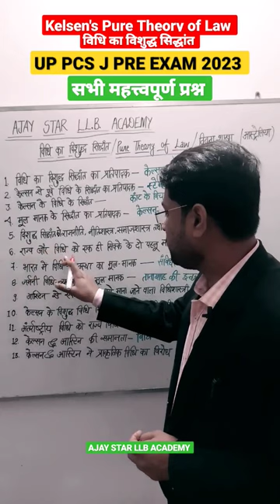Kelsen's Pure Theory of Law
By Ajay Sir
pure theory of law
kelsen's theory